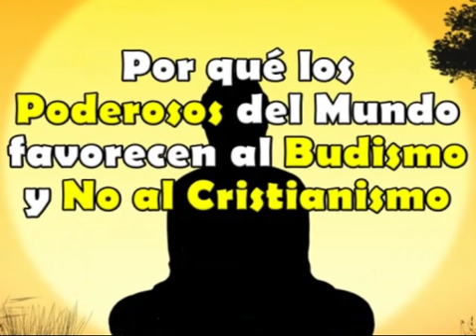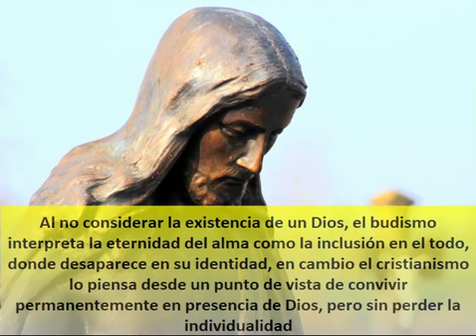Por qué los Poderosos del Mundo favorecen al Budismo y No al Cristianismo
En el último siglo hemos visto crecer la imagen del budismo
Al punto que parece ser una corriente más aceptable para los medios de comunicación del mundo que el cristianismo
Y al mismo tiempo un creciente número de cristianos creen que el budismo es compatible con el cristianismo
En este video vamos a hablar sobre que es el budismo y cuáles son las diferencias sustanciales entre el budismo y el cristianismo
El cristianismo no tiene buena prensa entre los medios de comunicación dominantes.
Y causa desde reparos hasta aversión entre los no cristianos.
En cambio el budismo sí tiene buena prensa entre los medios poderosos.
Porque se lo considera más inocuo y más en línea con el poder temporal.
Y eso lo hace más potable a los poderes del mundo.
El discurso cultural dominante promociona al budismo porque el budismo desconoce a Dios.
Y el objetivo del Nuevo Orden Mundial, es alejar a los hombres de los mandamientos morales de Dios para facilitar el control social

Pero por otro lado, algunos aspectos del budismo, especialmente la meditación, han atraído a muchos católicos.
Todo esto sazonado con la idea de que todas las religiones son similares, que le hablan al mismo Dios y que las diferencias son básicamente de formato.
¿Pero el budismo es compatible con el cristianismo?
¿Le está hablando al mismo Dios?

El budismo tiene sus atractivos tentadores
Entre ellos se encuentra el deseo de vitalidad espiritual en medio del vacío de la vida secular y la promesa de paz interior
Por otro lado el budismo ofrece algunas tentaciones sutiles al cristiano:
“La  prédica pacífica, sin prejuicios, e inclusiva
Una espiritualidad supuestamente libre de cargas doctrinarias y de toda autoridad
Que puede atraer a los que tienen aversión a las estructuras religiosas,
Y a quienes están desilusionados con el mundo contemporáneo, y consigo mismo.

El budismo es una de las cuatro mayores religiones de la actualidad.
Se originó con la figura de Siddhartha Gaudama (500 años antes de cristo, o sea que no es una doctrina tan vieja), quien antes de ser Buda fue hijo de un rey de la India.
Alrededor de la edad de treinta años dejó su vida privilegiada en la corte para convertirse en un asceta.
Y pasó varios años viajando y meditando sobre la condición humana, especialmente sobre la realidad del sufrimiento.
Un día, meditando bajo una higuera, fue “iluminado”, hecho de dónde provino su nuevo nombre, Buda  (que en sánscrito quiere decir “iluminado”).

Y más adelante comenzó a enseñar su dharma, o sea su doctrina, que se basa en las Cuatro Verdades Nobles.
Que son:
que (1) la  vida es sólo sufrimiento,
cuya causa es (2) el deseo
y para ser (3) libre del sufrimiento es preciso separarse del deseo.
Y la manera de aliviar el deseo es (4) el Sagrado Camino de las Ocho Sendas, que contienen los mandamientos éticos de Buda y conducen hacia la superación.

La meta final del budismo, después de haber conocido las verdades sagradas y caminado las ocho sendas, es simplemente erradicar el deseo y liberarse del sufrimiento.
En esto consiste la salvación para el budismo.
Y así se logra alcanzar el Nirvana, que es la desaparición de uno mismo.
El creyente cuya vida no alcanzó la perfección, se verá obligado a reencarnar una y otra vez en un ciclo vital interminable, hasta llegar al anhelado Nirvana.

Sin embargo el budismo no es considerado muy diferente al catolicismo para muchos católicos, porque no van a la profundidad.
Es cierto que el cristianismo acepta las cuatro verdades nobles del budismo que mencionamos.
Porque la Iglesia admite la existencia de sufrimiento mental y físico.
Y que es crítico para la santidad personal separarse de los deseos desordenados y ejercer el control sobre las pasiones.
Y sostiene que si todos somos santos habrá menos sufrimiento.

Por otro lado, las 8 sendas que maneja el budismo son, en general, aceptables para el catolicismo, porque todos debemos tener intención correcta, hablar de manera respetuosa y honesta, actuar de manera pacífica y humilde, seguir un rumbo que no perjudique a los demás, esforzarse para superarse personalmente, y tratar de eliminar el ego.